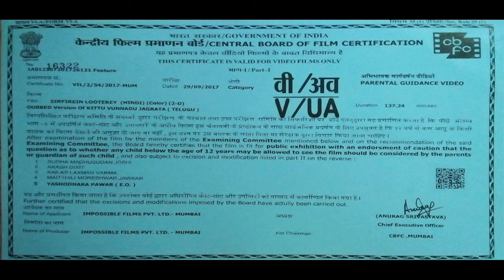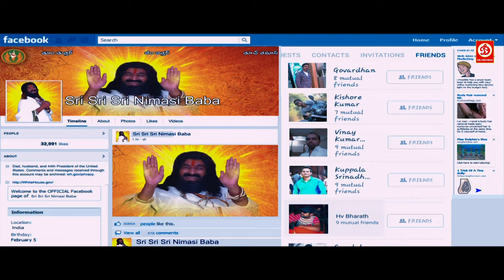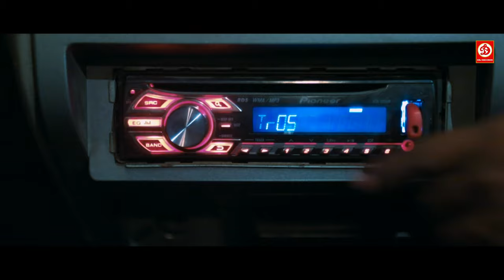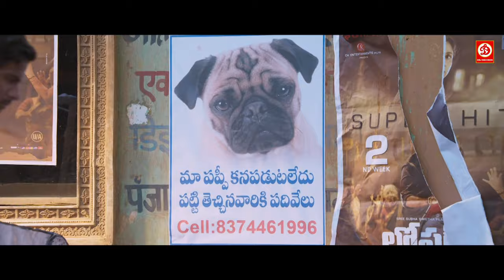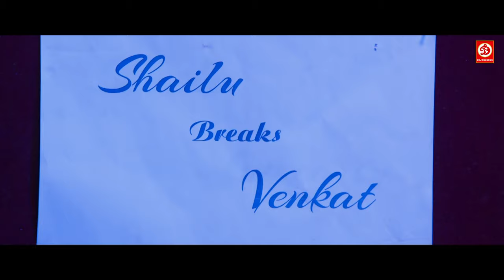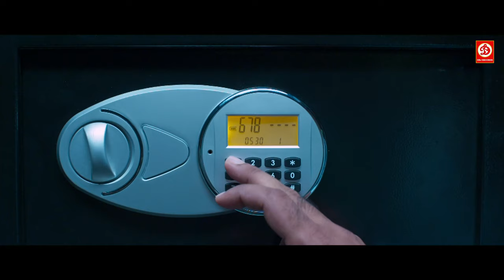Superhit South Hindi Dubbed Action Movie Full Love Story- Raj Tarun,Anu Emmanuel |South Indian Movie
Movie: Sirifirein Lootere
Starring :Raj Tarun, Anu Emmanuel, Arbaaz Khan
Director: Vamsi Krishna Naidu
Producer: Ramabrahmam Sunkara
Writer :Srikanth Vissa
Label: DRJ Records